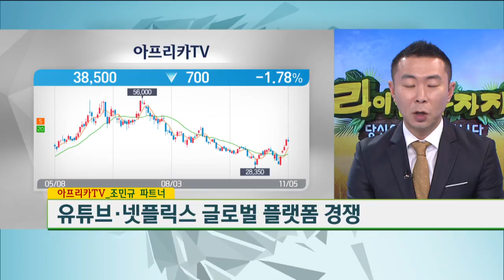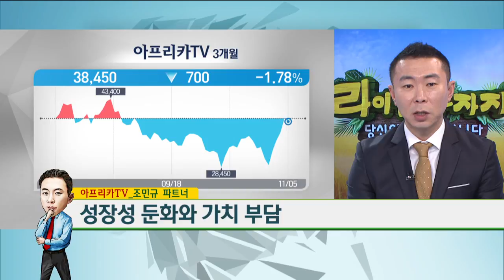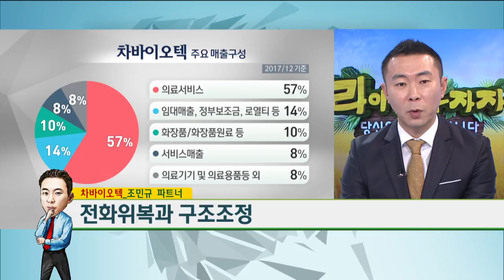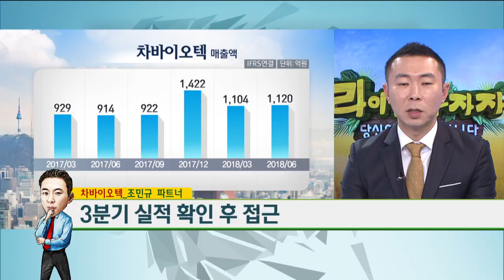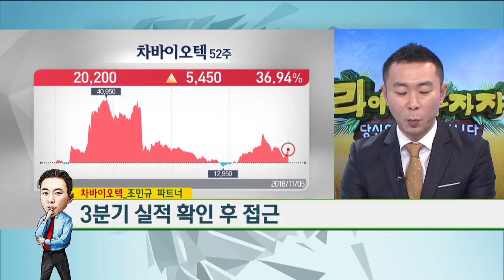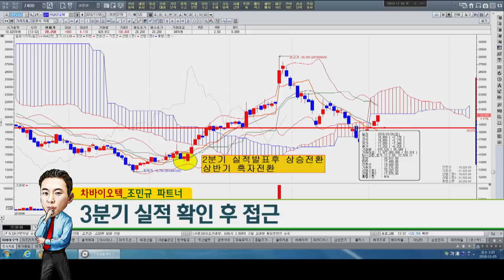[이권희 · 조민규의 종목 파파라치] 아프리카TV, 차바이오텍 / 한국경제TV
조민규 - 경쟁 심화와 선점 효과, 성장성 둔화와 가치 부담
이권희 - 실적은 지속 상승 중 · · · 주가는 역행, 콘텐츠의 질적 · 양적 성장

[차바이오텍]
조민규 - 전화위복과 구조조정, 3분기 실적확인 후 접근
이권희 - 항상 존재하는 규제 완화 전망 이슈, 탯줄 유래 급성 뇌졸중 임상 기대

2018년 11월 15일

한국경제 TV 라이온 투자자 당신이 주인공입니다. 12:00~14:00